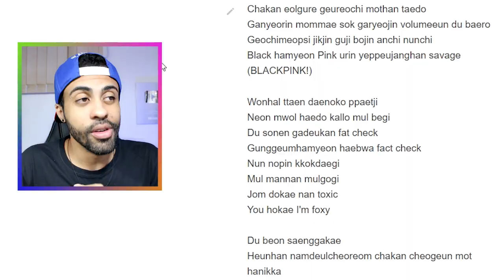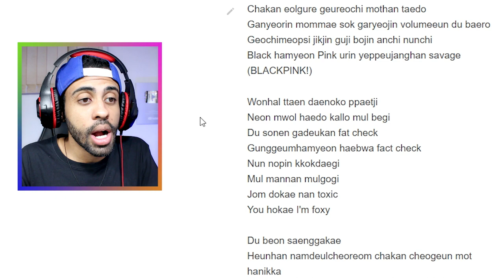CANTANDO KPOP #1 BLACKPINK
REAGINDO A KPOP - CANTANDO KPOP - BLACKPINK DDU DU DDU DU

MEU CUMPOM: sanhsa10

ME SIGA:

MUSICAL.LY: @isaiassansha
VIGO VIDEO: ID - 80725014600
LIKE: @isaiassansha
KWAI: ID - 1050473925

ESSE VÍDEO NÃO POSSUI O INTUITO DE OFENDER NENHUMA PESSOA E DEVE SER VISTO APENAS COMO UMA FORMA DE ENTRETENIMENTO PARA TODA FAMÍLIA.